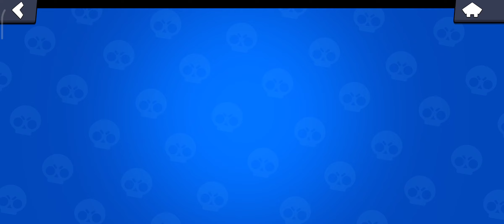BRAWL STARS CHINÊS #647 LIBEREI MAIS TRÊS SKINS GRÁTIS NO EVENTO CON 11 SKINS GRATUITAS!!